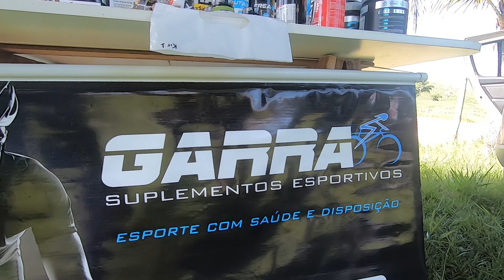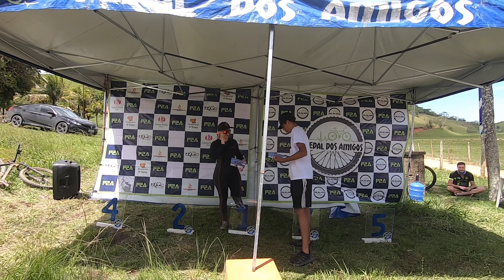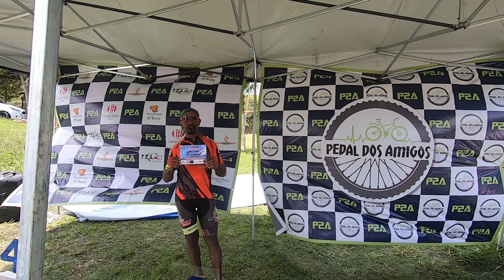1º Rachão no Quintal - P2A - Macaé - RJ - [#40]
Dessa vez eu tive a oportunidade de cobrir o Primeiro Rachão no Quintal, organizado e apoiado pela equipe P2A (Pedal dos Amigos).

Um evento sensacional que, quem não foi, PERDEU, uma Vibe fantástica, uma organização sem igual, meus parabéns Maria, João, Leo e Zenaldo, que estrutura foi essa.

Um evento com premiação em DINHEIRO, muita surpresa, e com a presença de vários grupos de Macaé e Região.

Ah, no final coloquei o video da premiação e se o video repercutir, teremos um na integra com direito a bastidores do evento, pois estou com material pra um verdadeiro documentário sobre este que COM TODA CERTEZA DO MUNDO, foi o Primeiro de muitos eventos de sucesso dessa equipe fantástica!!!

Ainda procurando um grupo pra chamar de seu?